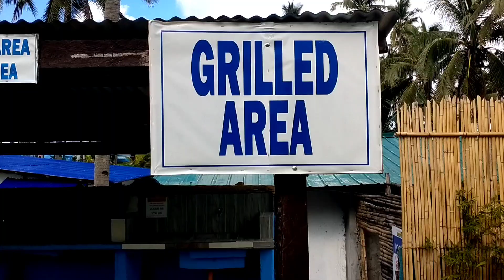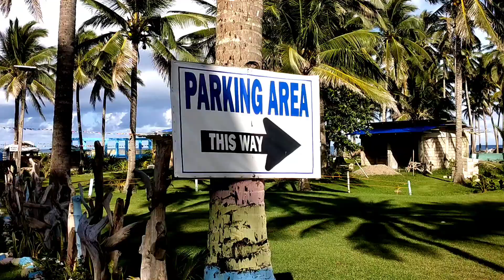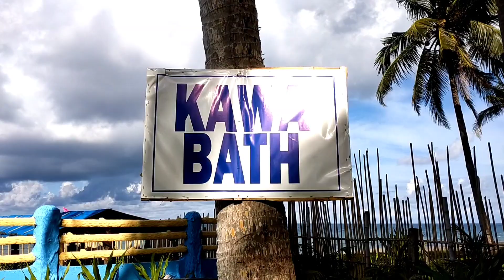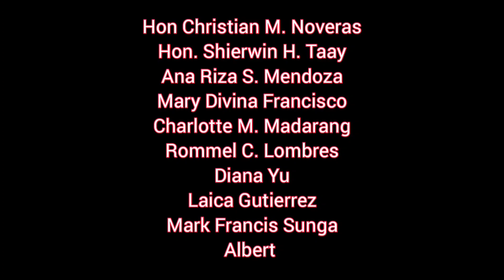bakit 428 ang pangalan ng magandang 428 Mercado Beach Resort!?👍😍